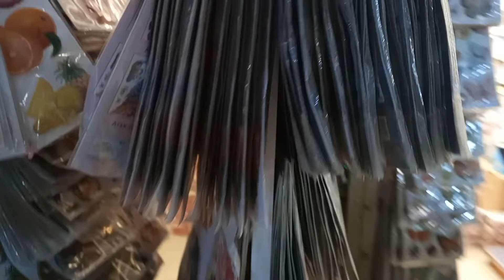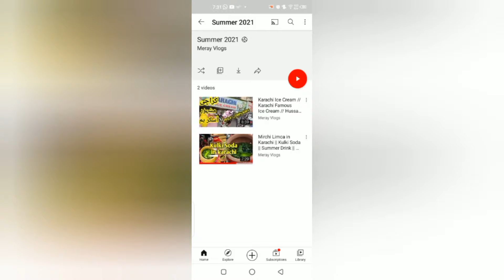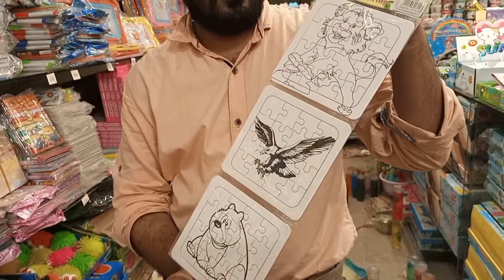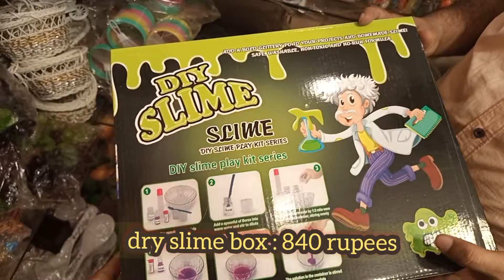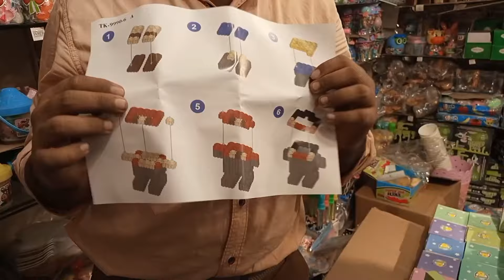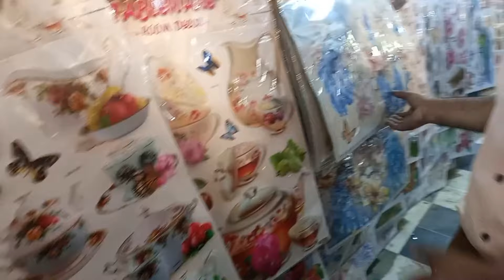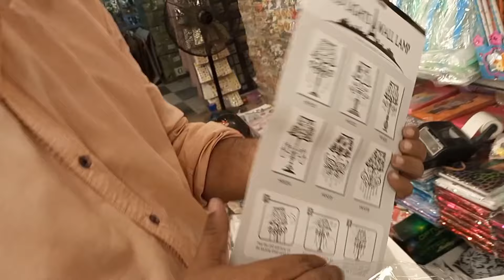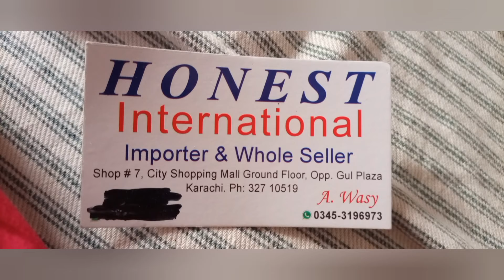Wholesale Shop for Gifts ||Toys || Stationary || Decoration Item || Slimes || City Shopping Mall